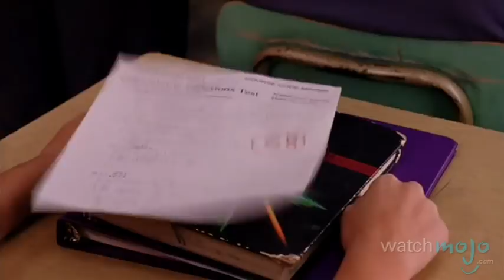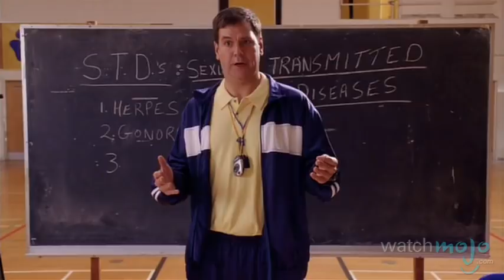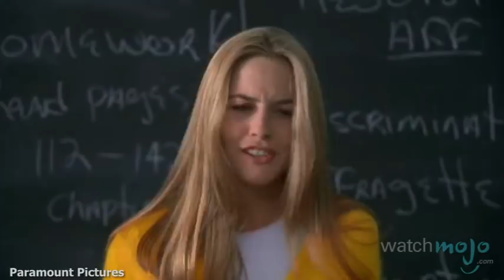Top 10 Greatest Teen Movies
Love triangles, bad hair and getting laid – teenagers have a lot of their minds!  as we count down our picks for the top 10 greatest teen movies.

Thanks to our users Erik Zarins, Diana Pupola, BDenum100, MultiPearl007, BDenum100, Tony Brown, Rob Welch, TheDisneyNerd, Nichelle Phoenix Perez, Dwain9695, Camila Castilhos, mizzGrimm18, Nichelle Phoenix Perez and Topaz Hermon for submitting the idea through our Suggest Tool